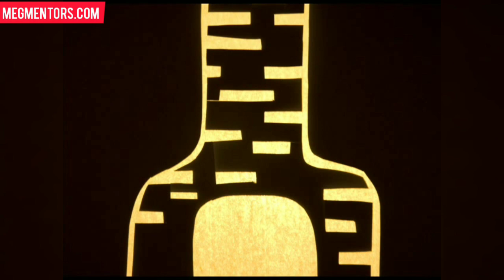MEG01: The Chimney Sweeper picture version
Watch to join Telegram Channel

When my mother died I was very young,
And my father sold me while yet my tongue
Could scarcely cry " 'weep! 'weep! 'weep! 'weep!"
So your chimneys I sweep & in soot I sleep.

There's little Tom Dacre, who cried when his head
That curled like a lamb's back, was shaved, so I said,
"Hush, Tom! never mind it, for when your head's bare,
You know that the soot cannot spoil your white hair."

And so he was quiet, & that very night,
As Tom was a-sleeping he had such a sight!
That thousands of sweepers, Dick, Joe, Ned, & Jack,
Were all of them locked up in coffins of black;

And by came an Angel who had a bright key,
And he opened the coffins & set them all free;
Then down a green plain, leaping, laughing they run,
And wash in a river and shine in the Sun.

Then naked & white, all their bags left behind,
They rise upon clouds, and sport in the wind.
And the Angel told Tom, if he'd be a good boy,
He'd have God for his father & never want joy.

And so Tom awoke; and we rose in the dark
And got with our bags & our brushes to work.
Though the morning was cold, Tom was happy & warm;
So if all do their duty, they need not fear harm.

"The Chimney Sweeper" is a poem by William Blake, published in his 1789 collection Songs of Innocence. The poem is told from the perspective of a young chimney sweep, a boy who has been sold into labor by his father. The sweep meets a new recruit to the chimney sweeping gang named Tom Dacre, who arrives terrified. After the speaker tries to reassure Tom, Tom dreams of an angel who sets the chimney sweeps free, allowing them to play in green fields and then ascend to heaven. This dream seems to suggest that if the boys are obedient workers, they'll get into heaven. Implicitly, though, the poem takes issue with this idea, suggesting that it's a form of indoctrination for the Church. The companion poem of the same title, published in Songs of Experience, makes this position—that promises of heavenly salvation are simply a means to exploit child labor—crystal clear.

Context

"The Chimney Sweeper" was published as part of the Innocence section of William Blake's best-known work, Songs of Innocence and Experience (first published in 1794, though The Songs of Innocence was also published individually a few years prior). This book of poems is essentially designed to express specific morals, though Blake resists oversimplifying difficult situations. As in "The Chimney Sweeper," there is often a great deal of ambiguity and suggestive imagery in these poems. Blake's work is also generally full of opposites and juxtapositions: childhood vs. adulthood, life vs. death, freedom vs. ops workis the    idea of the visionary—that is, art that radically reimagines the world. There are many accounts of Blake witnessing angels or other spiritual phenomena, and these experiences play into the prophetic quality of his writing. He is often grouped together with the Romantic poets (such as Wordsworth and Coleridge), and his work does share certain common ground with the ideals of Romanticism that dominated the late 17th and early 18th centuries. These ideals include the importance of childhood, the imagination, and the power of nature. However, his life and writings are distinct enough that it may make more sense to regard him as a singular entity in English literature, rather than as a solely Romantic poet.

Perhaps the most essential element of this particular poem's literary context is its partner poem in Songs of Experience. This other poem has the same title, "The Chimney Sweeper," showing that they effectively come as a pair. If there was any doubt that the conclusion in this poem isn't meant to be taken at face value, the Experience poem makes this abundantly clear. It's also worth taking a look at "The Lamb" another poem from the Songs of Innocence, which shows the way Blake links godliness, joy, freedom, and nature with the figure of the lamb.

Historical Context

Chimney sweeping was a horrific form of work mostly inflicted on children. Roughly speaking, this forced labor was most prominent between the Great Fire of London (1666) and its abolition in 1875. Ironically, it was regulations after the Great Fire that made England's chimneys more angular and narrow—making children pretty much the only people small enough to get inside them to clean them. This was terrible work—the soot was carcinogenic, and sweeps were sometimes burned, trapped, or asphyxiated.

The speaker and Tom Dacre are probably what was technically known as climbing boys. A gang of chimney sweepers would be led by a master sweep—an adult—who would get paid by the state authorities to take on children for work. These master sweeps had to provide lodgings and meals to their group, but this was highly unregulated and, as the poem suggests, a pretty miserable existence..